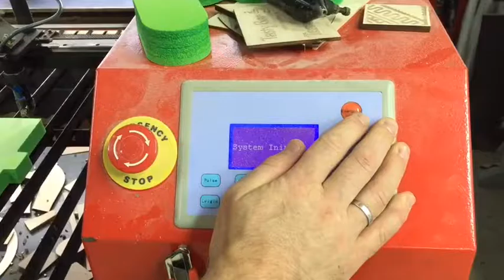Lesercut shape for jack-plane